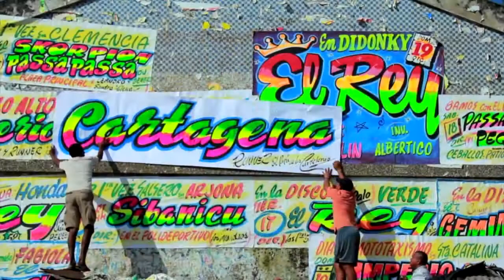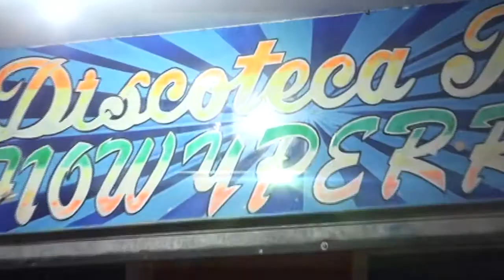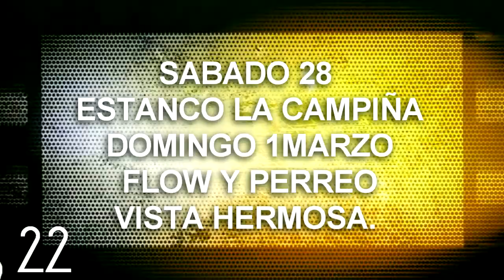RUTA OFICIAL DEL LEON. VIDEO MATA FOTO.!!!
SABADO 28 FEB- ESTANCO LA CAMPIÑA.
DOMINGO 1- MARZO. FLOW Y PERREO. vista hermosa.
INVITA: JUAN CARLOS DESORDEN.!!
JOHN JEY PRODUCCION PUBLICA..!!